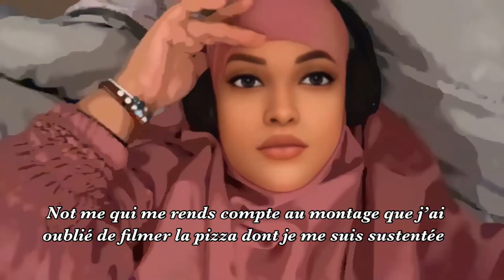ÉNORME CARNAGE GUSTATIVEMENT GOÛTU pendant 24H (à Paris🇫🇷) | Sabah Stilinski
Bonjour, j’espère que vous prendrez plaisir à me voir me goinfrer pendant 24h à Paris!